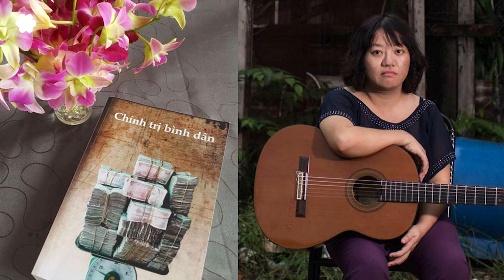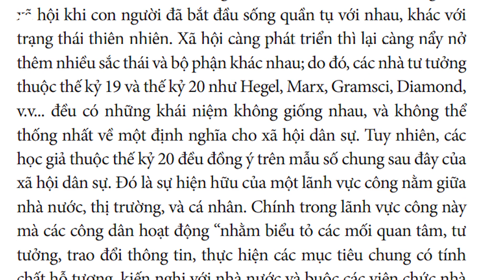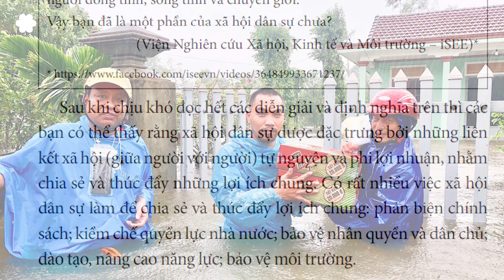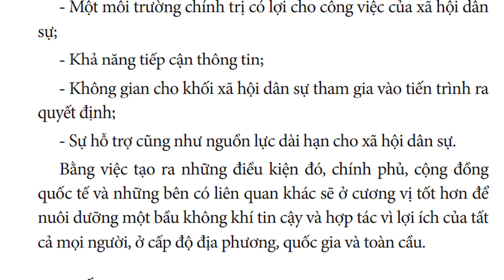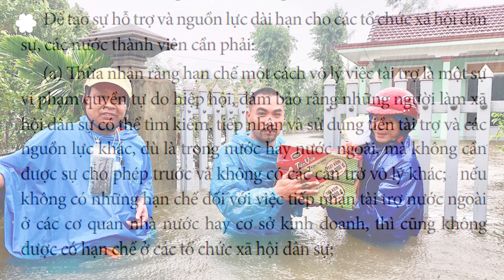Xã Hội Dân Sự không phải chỉ có mì gói và bánh chưng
Bài "Xã hội dân sự không phải chỉ có mì gói và bánh chưng"
Y Chan

Trong hơn 20 năm qua, Việt Nam đã nhận hàng tỷ Mỹ kim viện trợ từ nước ngoài. Mỗi năm trung bình cũng có hàng chục tỷ Mỹ kim tiền đầu tư từ bên ngoài đổ vào các hoạt động kinh doanh ở Việt Nam. Các quan chức đứng đầu chính quyền thì thường xuyên kêu gọi kiều bào nước ngoài đóng góp tiền bạc cho tổ quốc, đặc biệt là mỗi dịp thiên tai. Không ai đặt ra câu hỏi gì về những việc trên. Hiển nhiên, tất cả đều có lợi cho sự phát triển của đất nước.

Thế nhưng khi các cá nhân hoặc những tổ chức dân sự, không chịu sự kiểm soát trực tiếp của chính quyền, nhận được tài trợ từ nước ngoài, bỗng chốc nó trở thành một câu chuyện hoàn toàn khác. Các chiếc mũ “phản động”, “phá hoại”, “thế lực thù địch”… được tung bay rợp trời.

Thậm chí chưa cần có yếu tố nước ngoài, chỉ cần cá nhân tổ chức đó tự huy động tiền bạc từ người dân trong nước mà không thông qua chính quyền, cũng đã là chuyện “bất thường” trong mắt các nhà cầm quyền – kể cả khi đó là sự ủng hộ cho đồng bào gặp nạn trong thiên tai.

Câu chuyện lùm xùm những ngày qua về việc ca sĩ Thủy Tiên đứng ra quyên góp được hơn 100 trăm tỷ đồng từ người dân khắp nơi cho hoạt động thiện nguyện của mình là một ví dụ.

Vì sao chuyện cá nhân, tổ chức dân sự huy động nguồn lực trong dân chúng lại phức tạp, rắc rối và “nhạy cảm” như vậy?